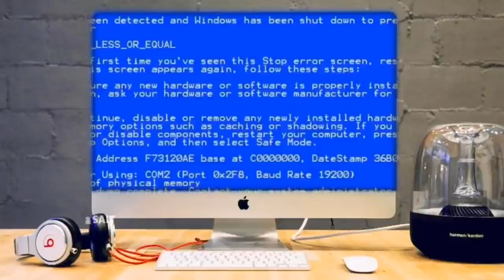Minecraft Thời Đại Siêu Anh Hùng*TẬP 13 | TÌM KIẾM VÙNG ĐẤT MỚI VÀ CHẾ TẠO SET ĐỒ CAPTAIN AMERICA